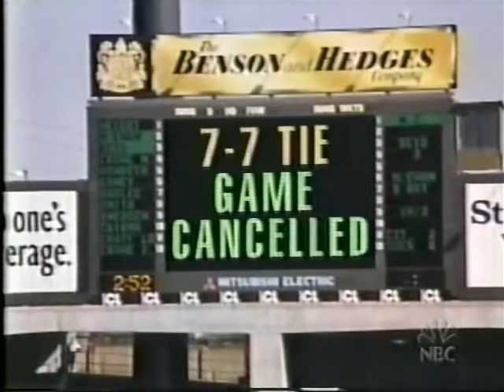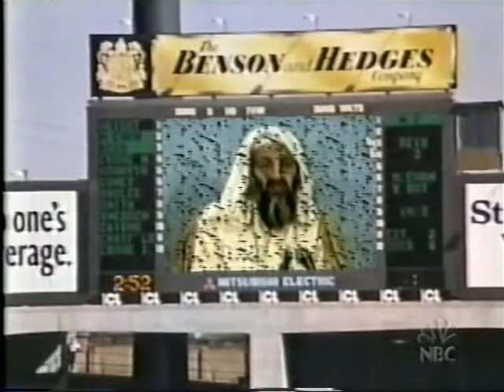Baseball Is in a Really Big Mess, But Maybe It Can Be Saved! - 7/16/2002